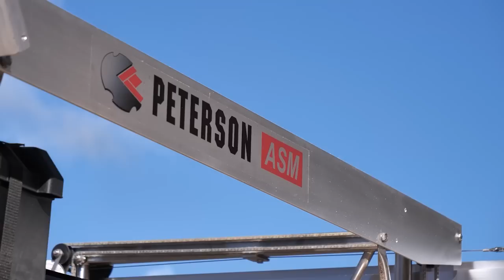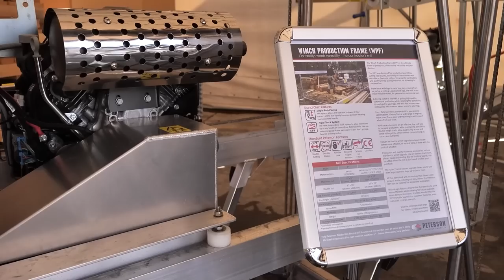Peterson Swingblade Sawmills Live Demonstration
Footage recorded live at the annual, 3 day Peterson Portable Sawmills Factory Demonstration Days in Rotorua, New Zealand. Featuring the most efficient portable sawmill set up in the world - Peterson Winch Production Frame and Dedicated Wide Slabber set up on the same tracks; the ideal setup for high production and high income! Selectively milling the same log. You're going to love it!

Showcasing our innovative swingblade technology on our most popular portable sawmills: The Junior Peterson (JP), Winch Production Frame (WPF), Dedicated Wide Slabber (DWS) and Automated Swingblade Sawmill (ASM)

For more information on our world leading range of portable sawmills,

Our live stream begins at 31:03 if you have already watched Day 1 and Day 2 Highlights.
To skip to a particular chapter, please find time stamps below:

Chapters:
00:00 Introduction
02:09 Day 1 Highlights
02:32 Peterson blade sharpening
14:40 Day 2 Highlights
31:03 Junior Peterson (JP ) Demo
45:26 Dedicated Wide Slabber (DWS) Demo
58:16 Winch Production Frame (WPF) Demo
1:04:52 Waste lumber discussion
1:05:50 Dedicated Wide Slabber (DWS) Demo cont.
1:09:18 Junior Peterson milling weatherboards
1:11:04 Talking waste lumber with local wood cutter
1:14:59 Automated Swingblade Mill (ASM) Demo
1:28:20 Junior Peterson with Planer Blade attachment
1:36:42 Dedicated Wide Slabber (DWS) Demo cont.
1:47:24 Winch Production Frame (WPF) Demo cont.
1:55:21 Junior Peterson with Sanding attachment
2:03:55 Automated Swingblade Mill (ASM) Demo cont.